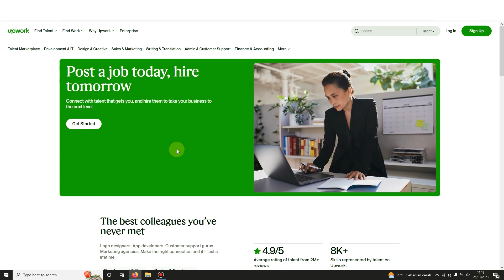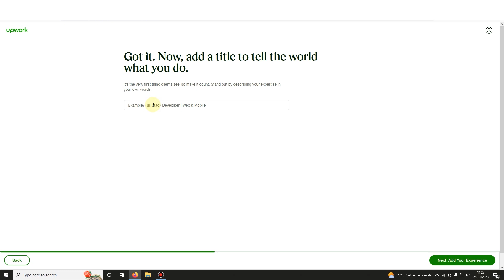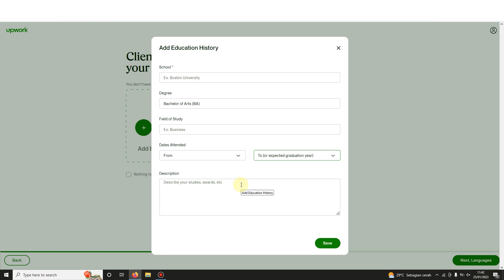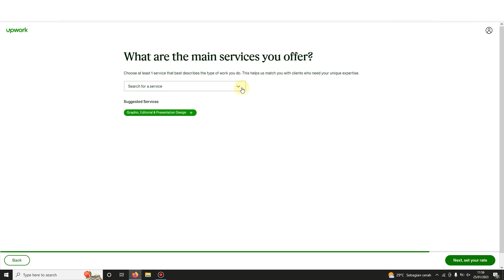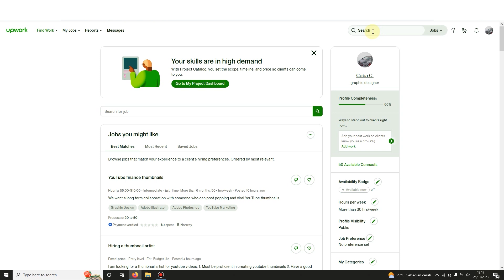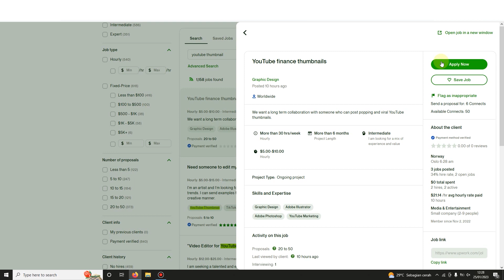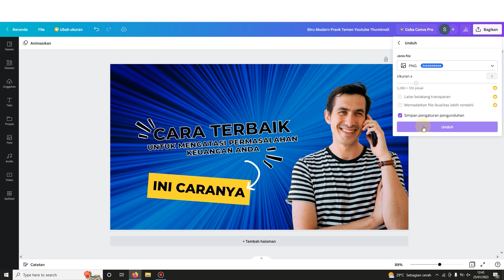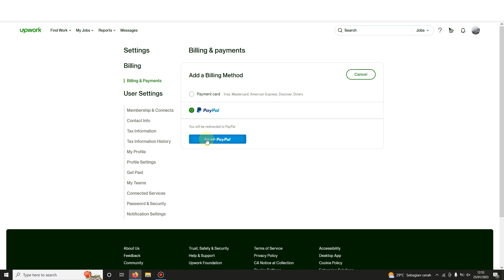Kerjanya Mudah Bayarannya Hingga $50 Pertugas - Cara Menghasilkan Uang Dari Internet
Kerjanya Mudah Bayarannya Hingga $50 Pertugas - Cara Menghasilkan Uang Dari Internet, ini merupakan cara yang nyata jika kalian seriusin dengan cara yang saya bagikan ini, karena ini tidak memandang usia, pendidikan, dan tidak perlu memiliki keahlian apapun, kalian bisa menghasilkan uang per bulannya jutaan sampai ratusan juta rupiah.